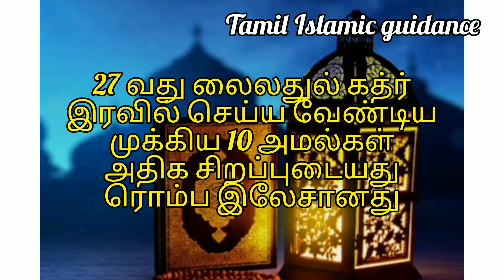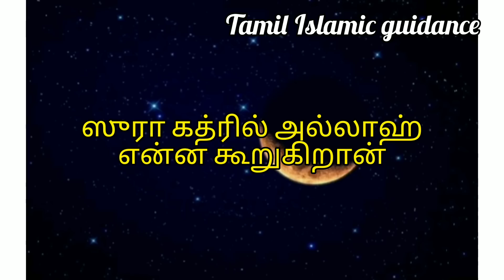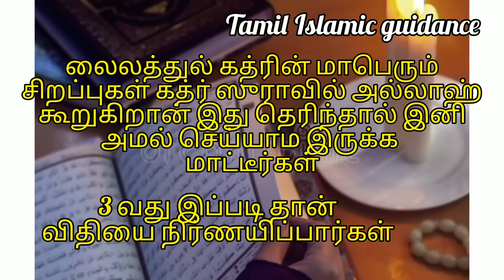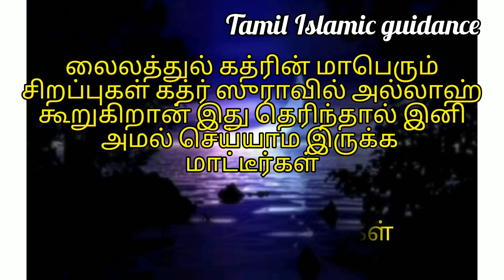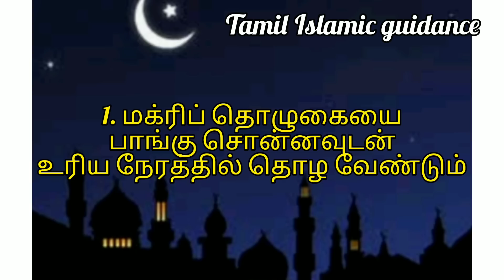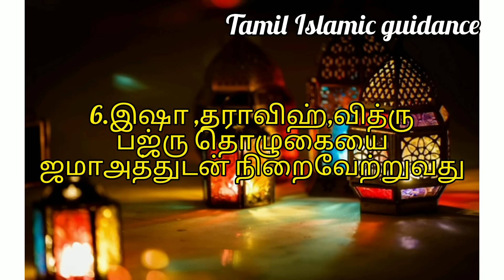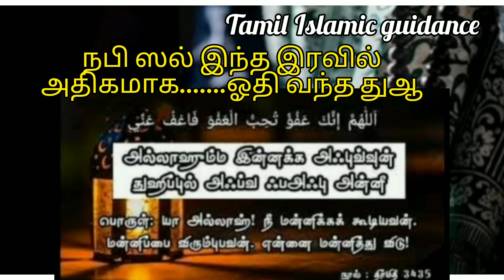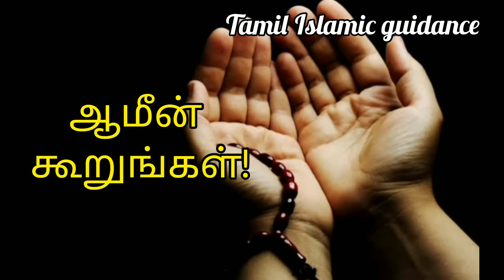27ஆம் நாள் இன்று லைலத்துல் கத்ர் இரவில் செய்ய வேண்டிய 10 அமல்கள்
27 ஆம் நாள் இன்று லைலதுல் கத்ர் இரவில் செய்யவேண்டிய ரொம்ப பலமிக்க10 அமல்கள்